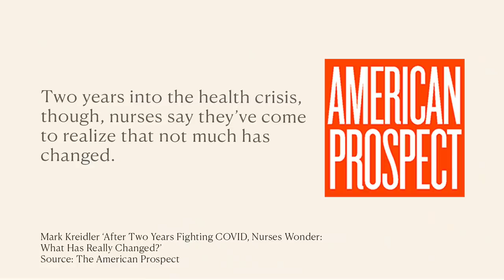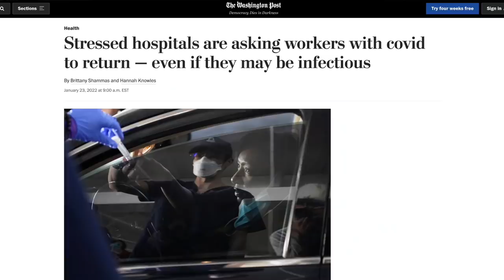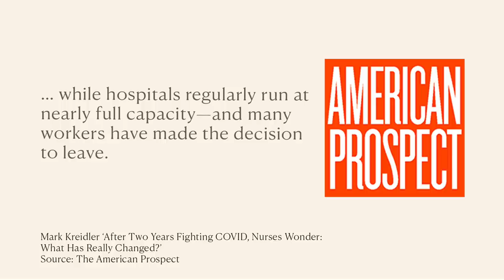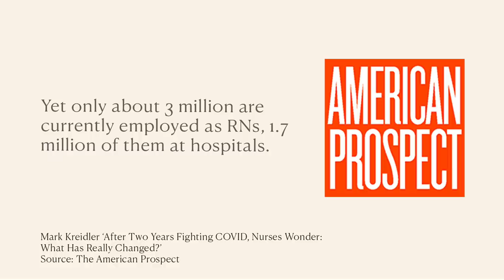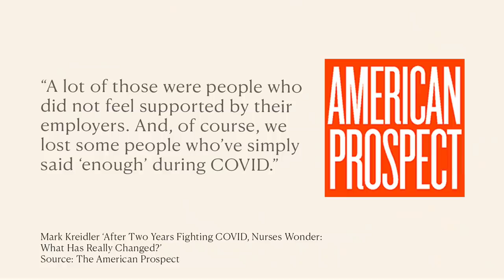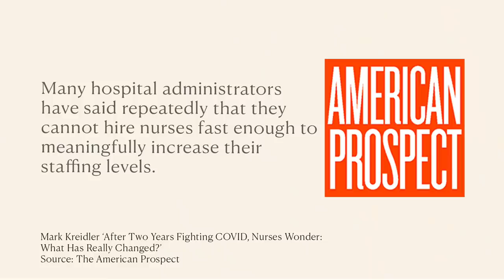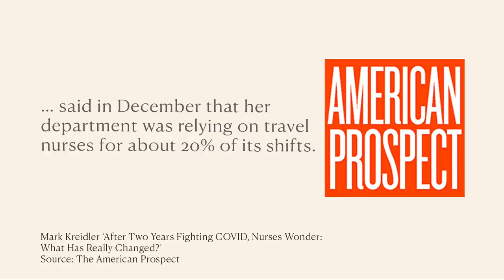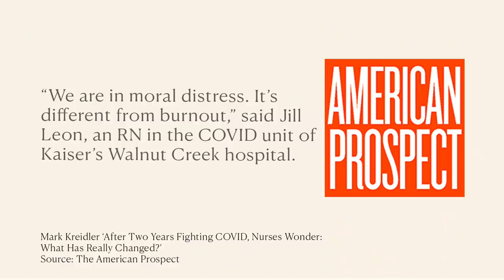This Is Why They Mandate Vaccines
From heroes to villains to quitters – how the front line of the pandemic got screwed while those in power partied maskless and Big Pharma made billions.